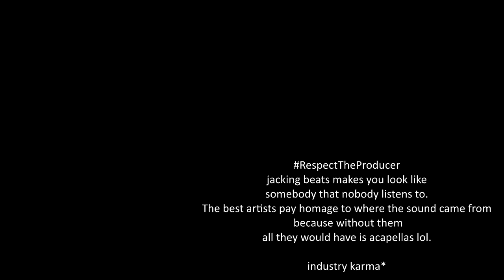CRXSH - ANIMALISTIC BEHAVIOUR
Ps. if you’re reading this, you were early. i love you

▶ Studio Gear, Tools & Plugs

Focusrite 2i2

UA Volt

Akai MPK

Aston Mics

XLR Cables

XLR Cables (For Monitors)

Pop Filter

✶ Studio Wellness & Vibes ✶

Bluelight Blockers

BPA Free Diffuser

Cliganic Budget-Friendly Essential Oil Set

✶ Creative Business Resources ✶

Stay productive, everyday we cheffin